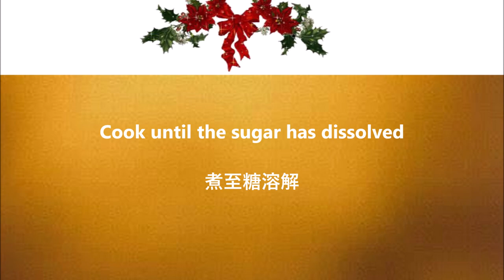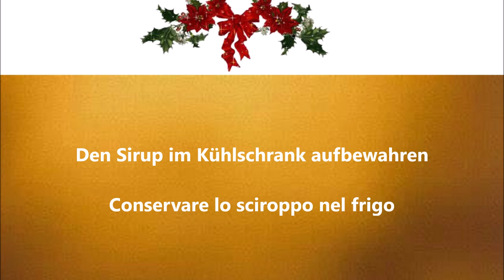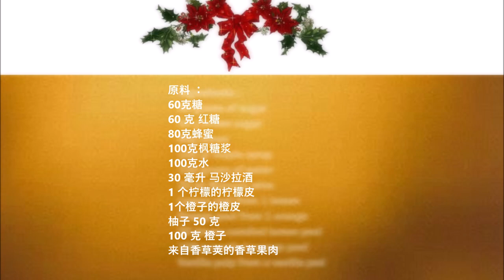Christmas Panettone Flavor / 圣诞潘妮托尼香气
English :
60 gr sugar
60 g brown sugar
80 gr honey
100 gr maple syrup
100 gr water
30 ml Marsala wine
Lemon zest from 1 lemon
Orange peel from 1 orange
50 gr candied lemon peel
100 g candied orange peel
Vanilla pulp from a vanilla pod

Add the two sugars, maple syrup, honey, Marsala and water to a saucepan and mix well. Now cook the syrup until the sugar has dissolved.
Then let the syrup cool.
Now add the remaining ingredients to a blender (make sure you only use the peel of the orange and lemon and as little of the white part as possible) and add the syrup and mix until a creamy consistency is achieved.
Pour the syrup into a bottle and store in the refrigerator.

中文：
60克糖
60 克 红糖
80克蜂蜜
100克枫糖浆
100克水
30 毫升 马沙拉酒
1 个柠檬的柠檬皮
1个橙子的橙皮
柚子 50 克
100 克 橙子
来自香草荚的香草果肉

将两种糖、枫糖浆、蜂蜜、马萨拉酒和水加入平底锅中，搅拌均匀。现在煮糖浆直到糖溶解。
然后让糖浆冷却。
现在将剩余的成分添加到搅拌机中（确保只使用橙子和柠檬的皮以及尽可能少的白色部分），然后添加糖浆并混合直至达到奶油状稠度。
将糖浆倒入瓶子中并存放在冰箱中。